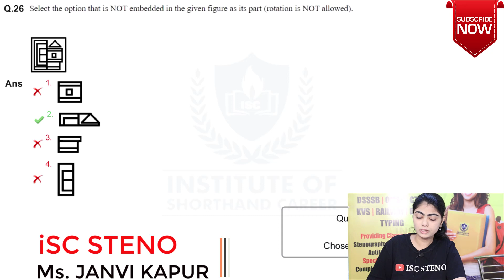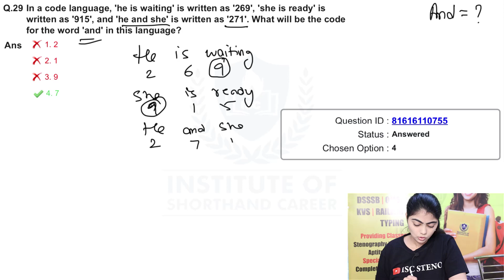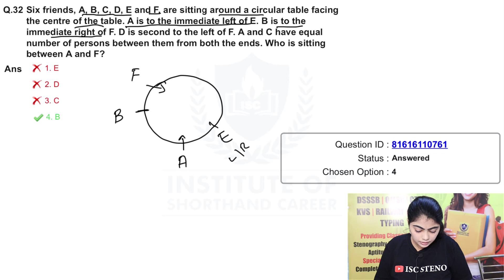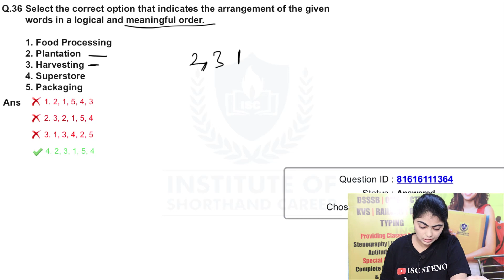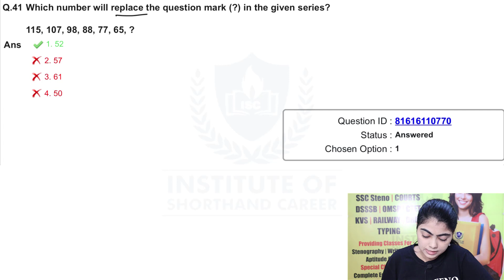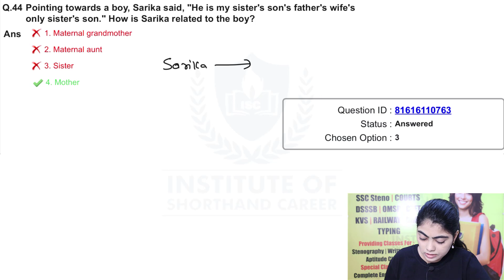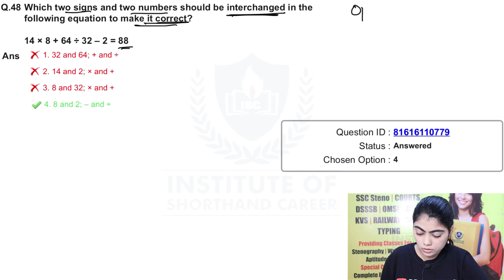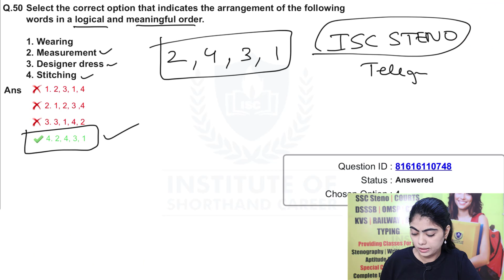SSC STENO 2020 | REASONING | 11.NOV.2021 | 1ST SHIFT | PART-II | DETAIL SOLUTION | BY JANVI MA''AM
In this video we are going to discuss SSC Steno Grade C & D 2020 11 November 2021 1st Shift Reasoning Question Paper Solution in detail with proper explanation From Question No. 26 to 50. So,  that you may able to understand all Concept of the questions in an easy way.

SSC Steno Grade C & D 2020 11 November 2021 1st Shift Reasoning Question Paper Solution Part-I :-